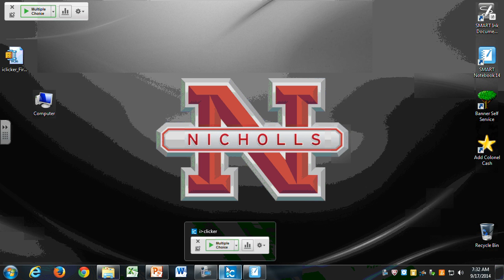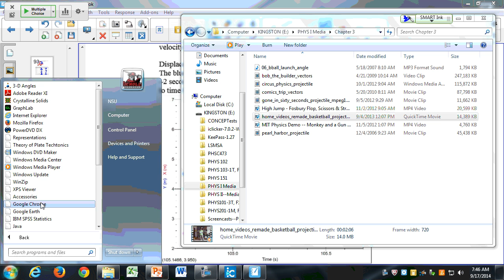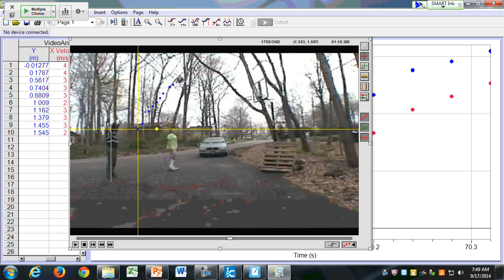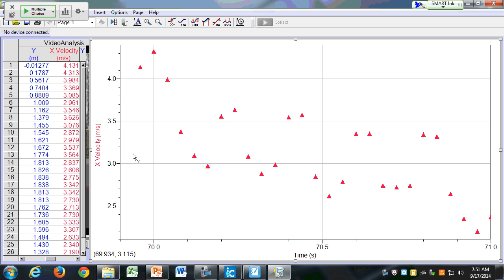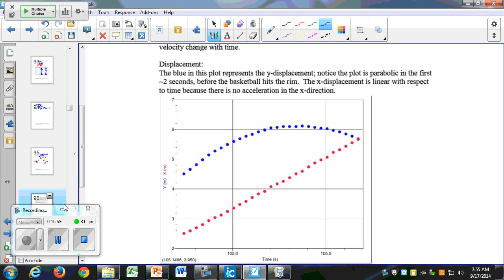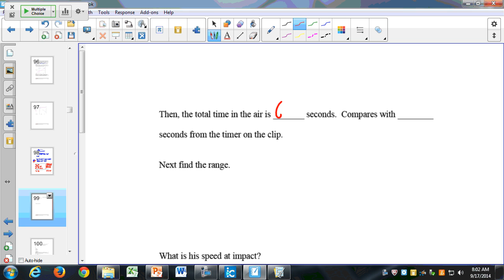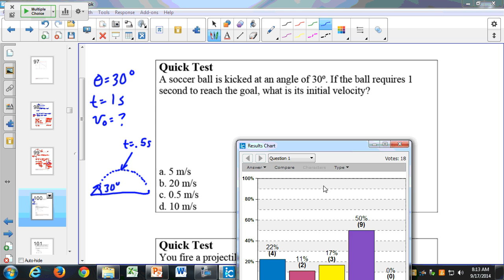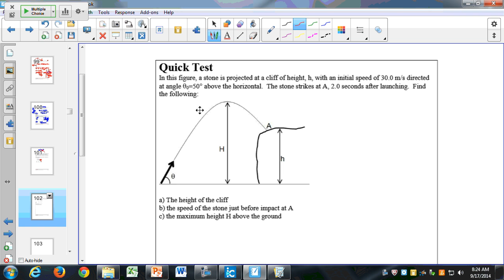phys201 screencast 17september2014